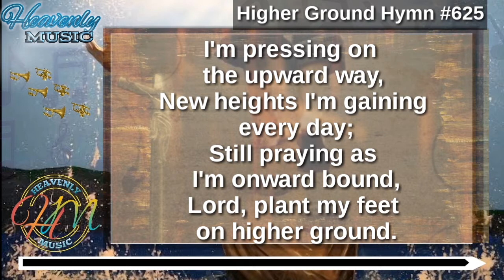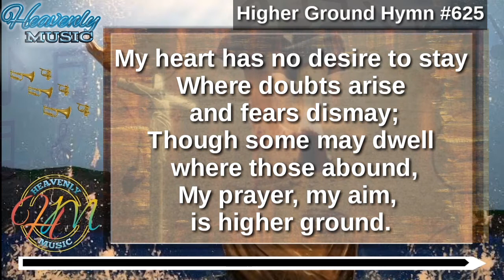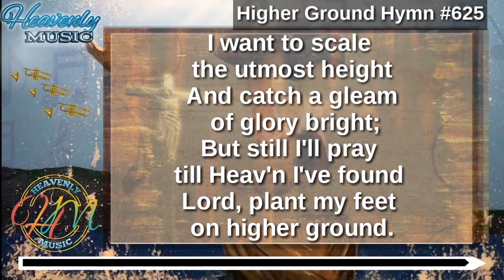Higher Ground Hymn #625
2 Corinthians 9:6-8
6 But this I say, He which soweth sparingly shall reap also sparingly; and he which soweth bountifully shall reap also bountifully.
7 Every man according as he purposeth in his heart, so let him give; not grudgingly, or of necessity: for God loveth a cheerful giver.
8 And God is able to make all grace abound toward you; that ye, always having all sufficiency in all things, may abound to every good work:
Amen!